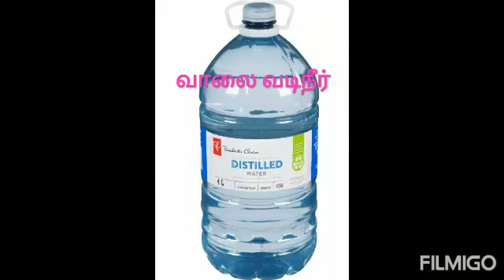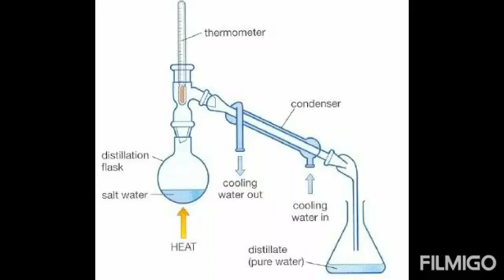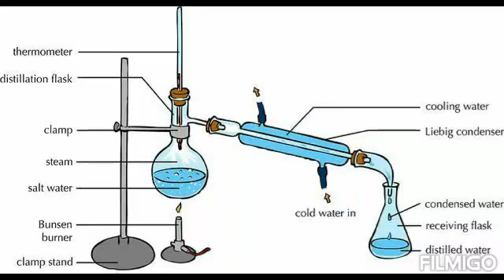Distilled water- ல் உள்ள அறிவியல் II SINGAM TV TAMIL.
Distilled water (வாலை வடிநீர்)ல் உள்ள அறிவியலை அறிவோம்!.

பால் ஏன் பொங்குகிறது ?

தீக்குச்சி எப்படி எரிகிறது ?